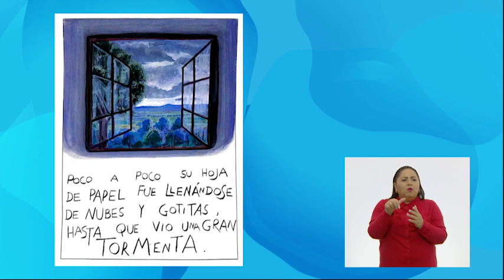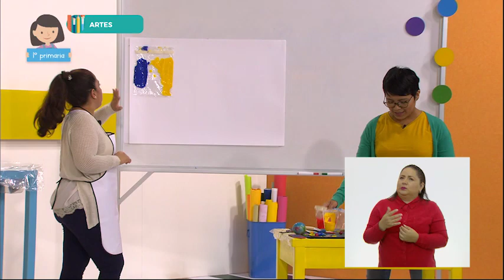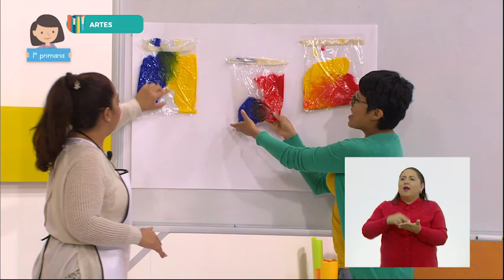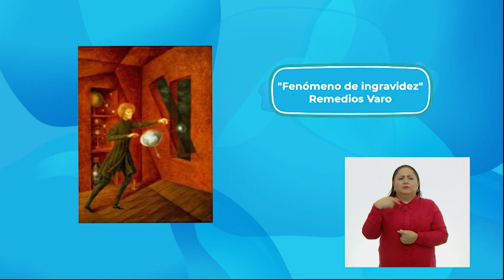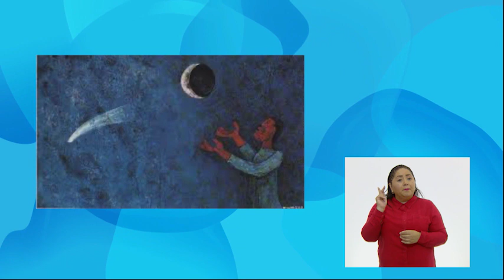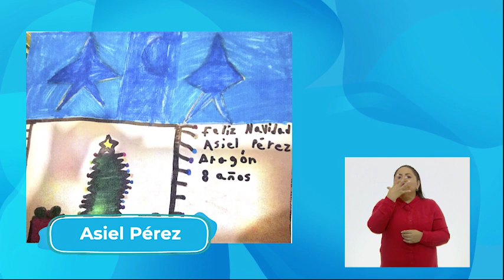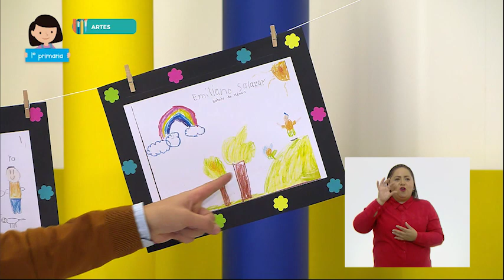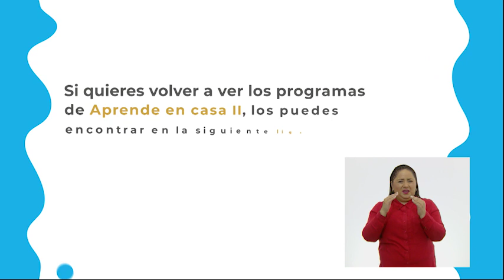1° Primaria » Artes » Los colores y sus posibilidades